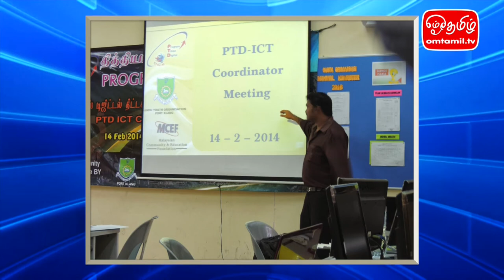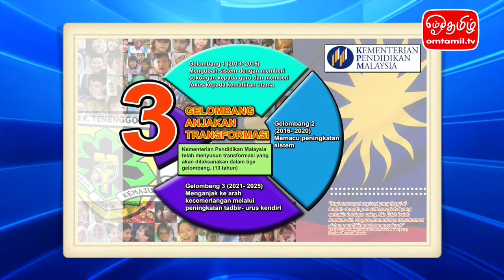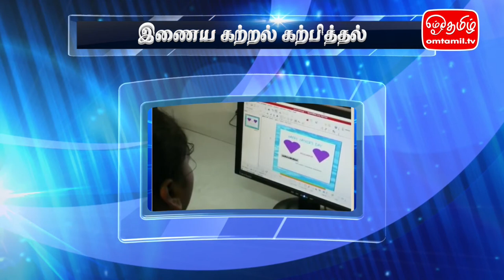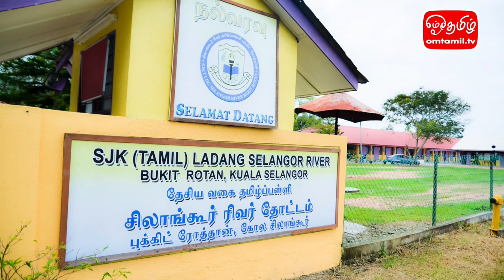பேராசிரியர் முனைவர் நா.சா.இராசேந்திரன் - சிறப்பு நேர்காணல் | ஓம்தமிழ்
PROFESSOR DATUK DR N.S.RAJENDRAN
Director, Unit for Socio-Economic Development of Indian Community.
Coordinator, Action Plan For Future of Tamil Schools.